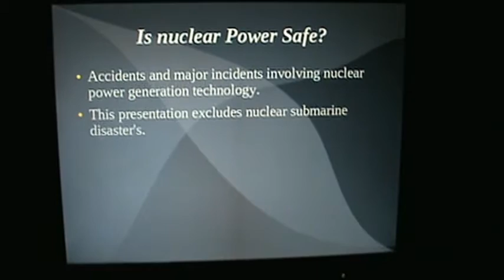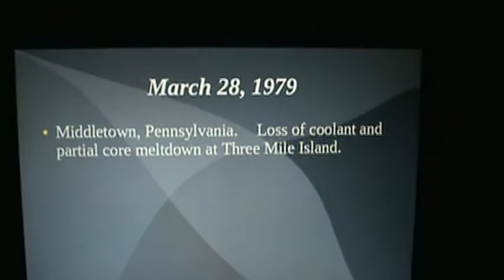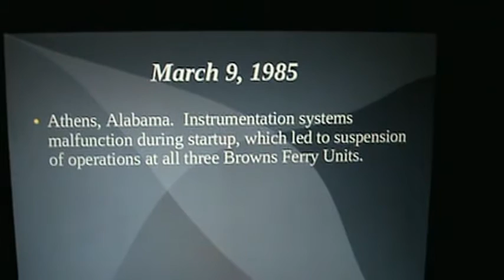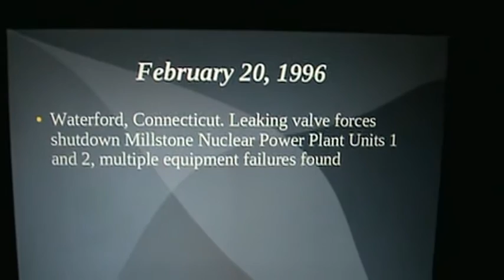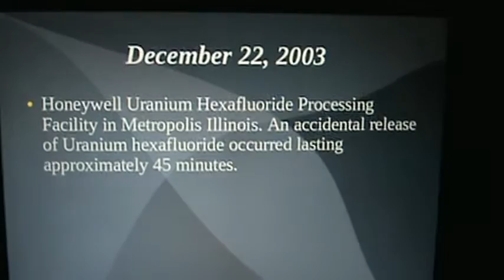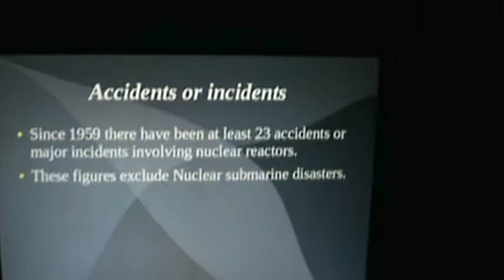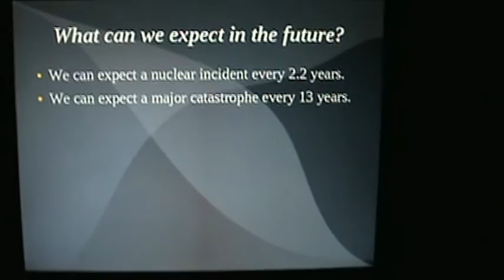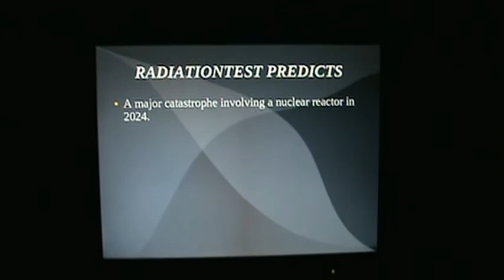nuclear saftey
Several politicians boast the safety record of the nuclear power industry. In this video we discuss several different accidents and incidents. This video is a no-nonsense review of the nuke industry as a whole.